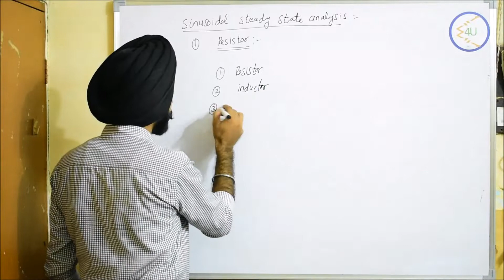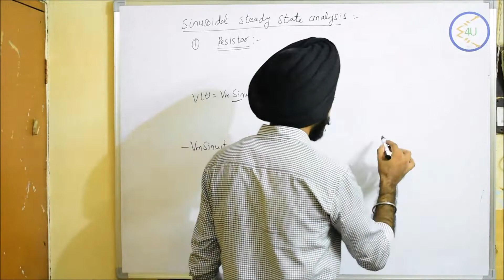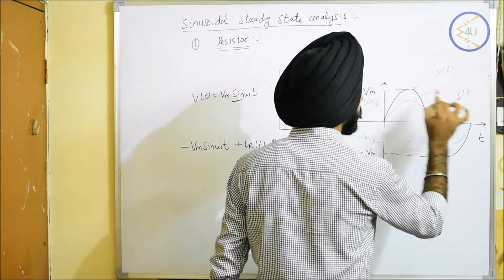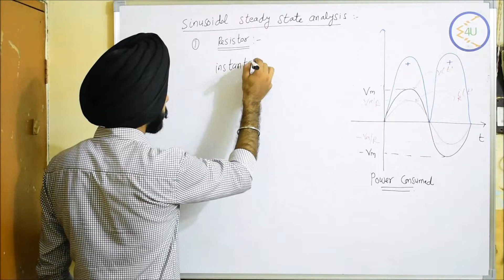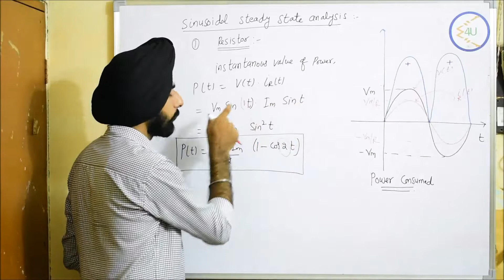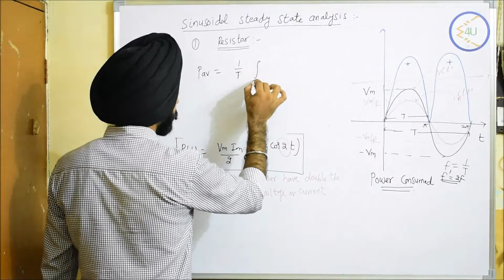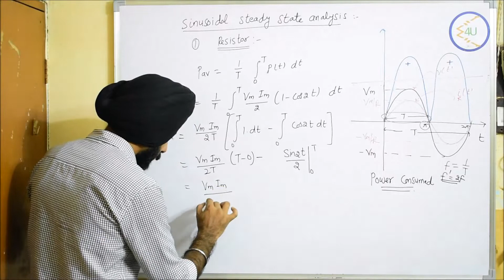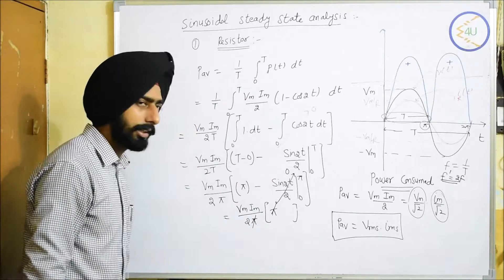Lec- 12(b) nature of resistance for ac supply (Sinusoidal steady state analysis)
By:
B.S. Dhillon
In this lecture i explained the nature of resistance for ac supply. I hope all of you understand the concept behind this and this lecture is very beneficial for JE exam aspirants.